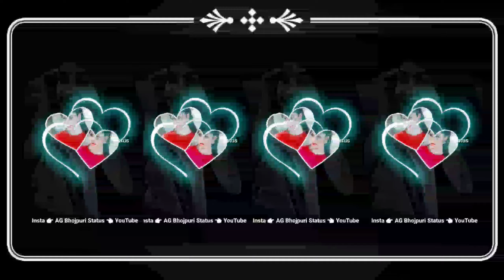Dj Nonstop Bhojpuri Special Mix Song 2023 Dj Remix Bhojpuri Nonstop Mix Song Dj Malai Music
👉All Type Mix Song
👉 Please Support Me 🙏
bhojpuri gana 2023 ke dj
khesari lal yadav ka Bhojpuri songs
khesari lal yadav ka Bhojpuri gana
khesari lal yadav ka New song
khesari lal yadav ka Bhojpuri nonstop Song
Shilpi Raj ka Bhojpuri songs
shilpi Raj ka Bhojpuri gana
Shivani Singh ka Bhojpuri songs
Shivani Singh ka Bhojpuri gana
Pawan Singh ka Bhojpuri songs
Pawan Singh ka Bhojpuri gana
nonstop bhojpuri song
nonstop Song bhojpuri
nonstop Song 2023
nonstop Song
bhojpuri nonstop
bhojpuri song remix
bhojpuri nonstop Song 2023
bhojpuri nonstop 2023
DJ Nonstop Song
dj nonstop bhojpuri song
bhojpuri song dj remix 2023
dj bhojpuri gana
bhojpuri nonstop Song
bhojpuri nonstop
video dj
dj bhojpuri
mix nonstop Song
dj bhojpuri gana
trending Song Bhojpuri 2023
trending Song Bhojpuri
song nonstop
dj song
song bhojpuri
remix songs bhojpuri
nonstop Song dj
nonstop bhojpuri song dj
nonstop Song dj remix
nonstop Song bhojpuri
nonstop dj song
nonstop dj mix
nonstop bhojpuri song dj remix
New song 2023 dj Remix bhojpuri
New remix song bhojpuri
New Bhojpuri songs remix
New Bhojpuri songs dj Remix 2023
bhojpuri song remix nonstop
dj bhojpuri song 2023 dj Remix
New Bhojpuri dj remix gana
dj Remix Songs bhojpuri gana
dj Remix Songs bhojpuri 2023
New Bhojpuri nonstop Song
new Bhojpuri songs 2023 hit
nonstop dj song
dj bhojpuri
bhojpuri song dj remix
bhojpuri song remix
bhojpuri new song dj remix 2023
bhojpuri song 2023 dj Remix
new Bhojpuri songs dj Remix
new Bhojpuri songs 2023 nonstop
bhojpuri song 2023 trending
bhojpuri song nonstop
new Bhojpuri songs 2023 dj
nonstop bhojpuri song
nonstop Song bhojpuri 2023
remix gana bhojpuri
2023 bhojpuri
2023 ki bhojpuri gana
bhojpuri gana
2023 bhojpuri nonstop Song
2023 bhojpuri song
dj Remix Songs
dj Remix Nonstop Song
2023 bhojpuri gana
nonstop 2023 song
nonstop 2023
New nonstop Song
cartoon
chhath Maiya gana
durga puja ke chanda 251 status
bhojpuri 2023
bhojpuri tiktok
jcb
Navratri song bhojpuri 2023 status
awadesh Premi New Song 2023 dj
bhojpuri 2023 dj
nilkamal new song
New Bhojpuri remix song 2023
shayari
avdhesh Premi ke gana dj
bhojpuri 2023 dj
dj song 2023 bhojpuri
bhojpuri gana dj 2024
khesari lal new song 2023 dj
new bhojpuri song 2023 dj
Durga ji ka gana
bhojpuri bhojpuri gana dj
all new bhojpuri song
avdhesh Premi gana dj
pyar wala comedy
bhojpuri new song dj
bhojpuri dj 2023
new bhojpuri song 2024 dj remix
chutkule chutkule
avdhesh Premi 2023
avdhesh Premi ke bhojpuri song 2023
dj remix song bhojpuri
avdhesh Premi ke bhojpuri gana
avdhesh Premi ka gana bhojpuri
bhojpuri gana dj 2023
paswan ji ke gana
bhojpuri dj remix
avdhesh Premi ka song
bhojpuri song dj nonstop 2023
shiv Parvati Holi status
bhojpuri Holi song 2023
dj mix bhojpuri song 2023
bhojpuri geet remix
shila wala gana
awdhesh Premi ke bhojpuri gana dj